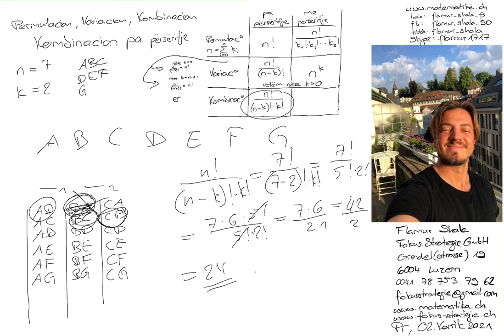Kombinacion pa përsëritje n=7 k=2 nga Flamur Shala 18 (Permutacion Variacion Kombinacion)